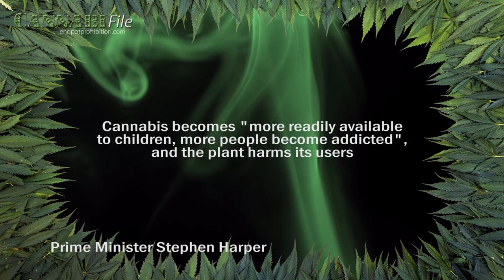PM Harper Says Canadians Support War on Cannabis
Despite polls showing a majority of Canadians want cannabis legalised or decriminalised, Prime Minister Stephen Harper says we support his war on the plant.  Harper even announced increased funding for the RCMP to combat cannabis grow-ops.